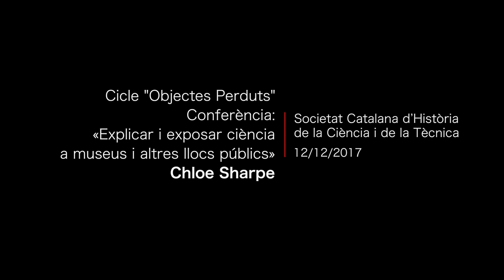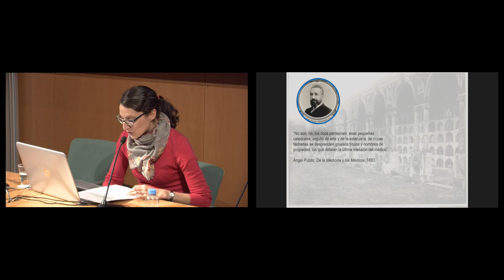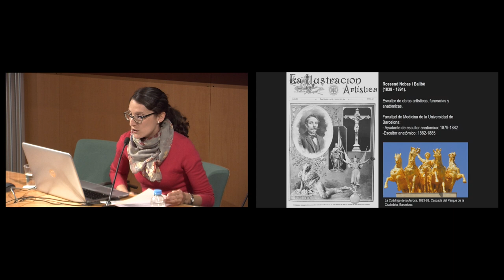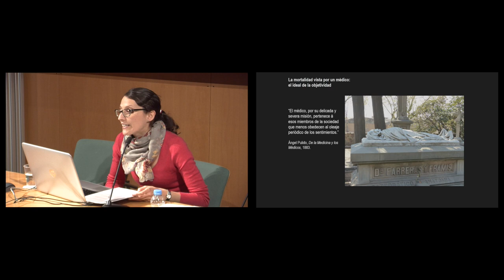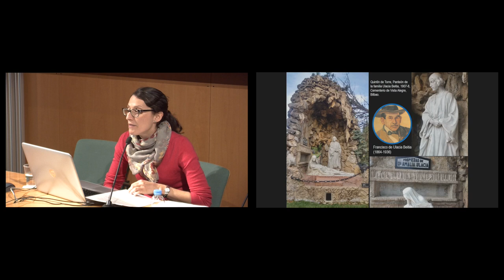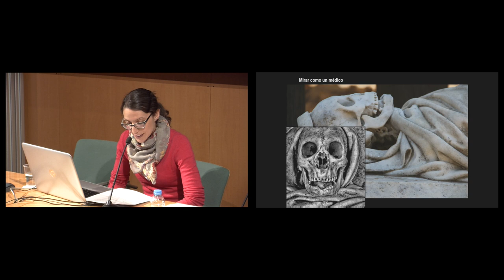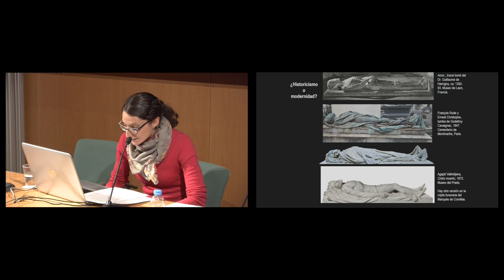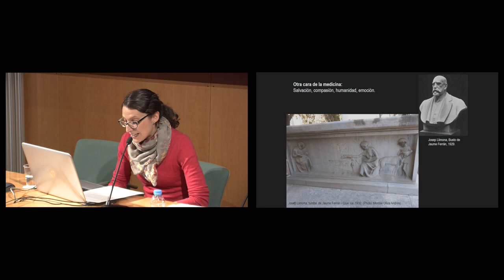Conferència: Explicar i exposar ciència a museus i altres llocs públics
Es tracta d’un cicle dedicat a reflexionar sobre el patrimoni científic, els significats de la materialitat en ciència i el potencial evocador i explicatiu de la cultura material de la ciència. Aquesta edició versarà sobre la creació d’objectes científics i els seus règims d’exhibició: qui i com els crea, quins usos tenen, com circulen i, aleshores, com es transformen i creen nous significats.

El cicle planteja tres presentacions centrades en el procés de comprensió i de posada en escena del patrimoni. La primera sessió serà a càrrec de Chloe Sharpe, la recerca de la qual compara el cementiri amb el museu anatòmic com a espai d’exhibició i estudia les tombes escultòriques relacionades amb la medicina entesa com a professió i amb l’anatomia entesa com a disciplina, de manera que estableix una relació entre l’anatomia, la mort i l’escultura. També explora les diferents maneres d’entendre el realisme i l’objectivitat.

Organització: Societat Catalana d’Història de la Ciència i de la Tècnica